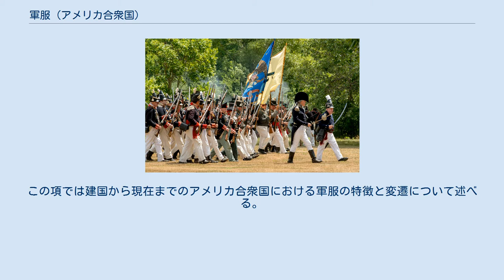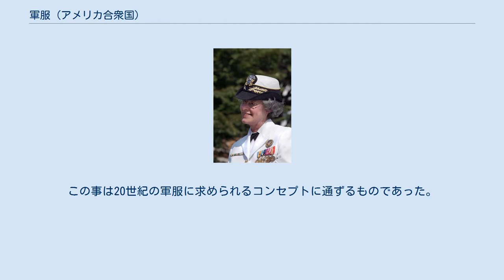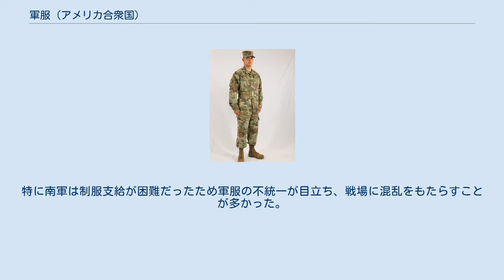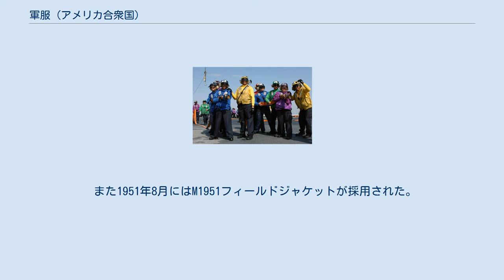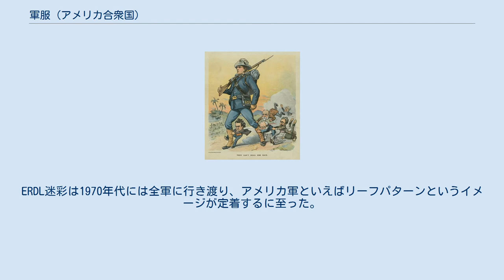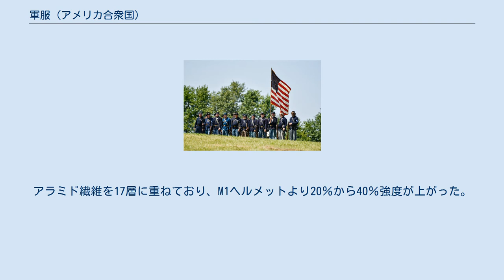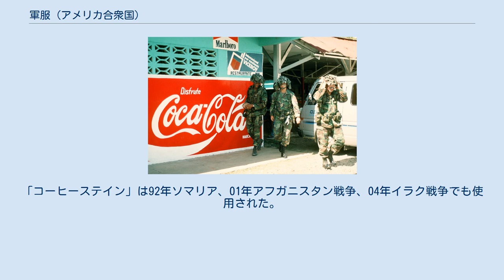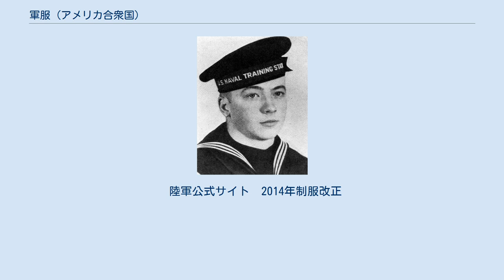軍服 (アメリカ合衆国)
統合参謀本部本部員の面々、2020年。
 統合参謀本部本部員の面々、2001年。
左端から順にリチャード・マイヤーズ空軍大将（統合参謀本部副議長）、ヒュー・シェルトン陸軍大将（統合参謀本部議長）、マイケル・E・ライアン空軍大将（空軍参謀総長）、エリック・シンセキ陸軍大将（陸軍参謀総長）、ジェームズ・L・ジョーンズ海兵隊大将（海兵隊総司令官）、ヴァーン・クラーク海軍大将（海軍作戦部長）。
 アメリカ合衆国の軍服（アメリカがっしゅうこくのぐんぷく）は、アメリカ合衆国の軍人により着用される衣類であり、主に陸、海、空軍及び海兵隊の制服を指す。
この項では建国から現在までのアメリカ合衆国における軍服の特徴と変遷について述べる。
 18世紀後半にイギリスから独立したアメリカ合衆国の軍服は、旧宗主国のイギリスと独立以来民主主義の手本としていたフランスのデザインに影響が見られるが、早い時期から独自の進歩が見られた。
アメリカにはヨーロッパ諸国のような王侯貴族が存在しないため士官の制服にも貴族的な装飾が必要とされず、全体に実用性が重視された。
この事は20世紀の軍服に求められるコンセプトに通ずるものであった。
また、19世紀初頭には世界に先駆けて既製服産業がアメリカで興り、1850年代にはミシンによる大量生産が行なわれた。
このようにして、19世紀中にはアメリカが軍服に関して世界を主導する下地が出来上がっていたのである。
そして、第一次世界大戦が国家の総力を挙げた近代戦となり、終戦によりヨーロッパの君主制が衰退したため、軍服に関してもアメリカの地位は確固たるものになった。
 第二次世界大戦後はアメリカ合衆国が東西冷戦における西側陣営の盟主となり、東側陣営の盟主たるソ連軍とならんで、世界各国の軍服に最も大きな影響を与える存在となった。
東側陣営が解体した1990年代以降は、この傾向がさらに強まって現在に至っている。
 軍服以外の衣服やファッションに取り入れられた要素・与えた影響も大きなものがある。
同様に日常の衣服に取り入れられたイギリス軍のトレンチコートなどと比べるとよりカジュアルな形で若年層に受け入れられている。
 陸軍軍服の変遷 独立戦争は正規軍のイギリス軍に対して農民ら民兵ゲリラが戦った戦争であるため、アメリカ側の軍服はまちまちである。
ただジョージ・ワシントンの親衛隊はワシントン自身になぞらえてブルーの服を着ていた。
 南北戦争は本格的な作戦に基づく戦闘からゲリラ戦まで様々な様相を呈したので両陣営とも軍服は様々であり、規定に基づいた軍服もあれば、平服とほぼ変わらない軍服もあった。
特に南軍は制服支給が困難だったため軍服の不統一が目立ち、戦場に混乱をもたらすことが多かった。
工業地帯が多い北軍は比較的優れた装備が行き渡っていたものの、それでも軍服はおろか装備品も各部隊でまちまちだった。
 ただ一般的なスタイルとして南軍はグレーのチュニックにブルーのズボン、北軍はダークブルーの短い上衣とペールブルーのズボンだった。
 アメリカの軍服は1898年以来、カーキ色（後にオリーブドラブ色）になっており、1917年に第一次世界大戦に参戦したアメリカはこの軍服で戦った。
戦闘帽にはキャンペーンハット（モンタナ型）の他、イギリスと同じお皿型のブロディヘルメット（M1917ヘルメット）を使用した。
またオーバーシーズキャップという略帽も使用した。
 朝鮮戦争時の米軍は小さな変更点はあれど第二次世界大戦の軍装を引き続き使用した。
しかし冬の朝鮮半島の寒さは冬季ヨーロッパ戦線で体験した寒さよりはるかに深刻であり、アメリカにとって経験したことのない極寒の戦いとなった。
ヨーロッパ戦線で使用した防寒着を基礎にシェルパーカー等の防寒着が生まれて活躍した。
 また1951年8月にはM1951フィールドジャケットが採用された。
ライナーは軽量パイル地で保温性が高かった。
実際に着用が確認できるのは1953年からである。
 ベトナム戦争では熱帯戦闘用ジャケットのジャングルファティーグが誕生して活躍した。
また1965年には米陸軍で初めての本格的な迷彩服となるリーフパターンの「ERDL」が登場した（第二次世界大戦でもフロッグパターンのジャングルスーツがあったが使用は限定的だった）。
ERDL迷彩は1970年代には全軍に行き渡り、アメリカ軍といえばリーフパターンというイメージが定着するに至った。
 湿地帯などで歩きにくい...